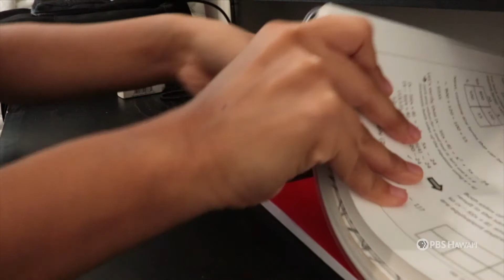Chiefess Kamakahelei Middle School | Student Reflection - Aaliyah Nero | HIKI NŌ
Aaliyah Nero, an eighth-grader from Chiefess Kamakahelei Middle School reflects on life in the COVID-19 era.